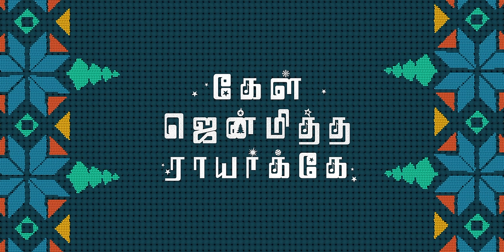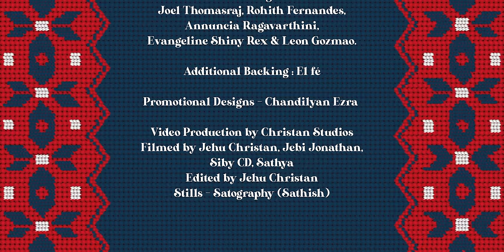KAEL JENMEETHA RAAYARKAE | BENNY JOHN JOSEPH | TAMIL CHRISTMAS SONG | CHRISTIAN SONGS TAMIL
“KAEL JENMEETHA RAYARKAE” - TAMIL CHRISTMAS SONG

Special Thanks to Ps. Jetson Edinbaro Anna

Credits:

Vocals:
Benny John Joseph
Ps. Joel Thomasraj
Giftson Durai
Blessing Edinbaro
Joanna Esther Shalini
Gracia Betty Edith

Drums: Jared Sandhy
Bass: Naveen Napier
Guitars: Joshua Satya
Keys : Calvin Immanuel
Mixed and Mastered by Toby Joseph @TobsGarage

Backing: Oasis Studio - Prabhu Immanuel

Backing: Joel Thomasraj, Rohith Fernandes, Annuncia Ragavarthini, Evangeline Shiny Rex & Leon Gozmao.
Additional Backing: El fé

Promotional Designs - Chandilyan Ezra

Video Credits:
Video Production by Christan Studios
Filmed by Jehu Christan and Jebi Jonathan
Edited by Jehu Christan
Assistance - Siby CD
Stills - Satography (Sathish)

Lyrics:

kael jenmiththa raayarkkae vinnnnil thuththiyam aeruthaeavar paava naasakarsamaathaana kaaranarmannnnor yaarum elunthuvinnnnor pol kempeeriththupethlaekaemil koodungaljenma seythi koorungal

Vaazhga, saantha Prabhuve!
Vaazhga, needhi Suryane!
Meetparaaga vandhavar,
Oli, jeevan thandhavar;
Mahimaiyai veruthu,
Yaezhai kolam eduthu,
Saavai vella pirandheer,
Maru jenmam aleetheer
kael jenmiththa raayarkkaevinnnnil thuththiyam aeruthae

jillaana kulir kaattu veesum naeramathumaeloka thoothar koottam paadum vaelaiyathumannnnin maantharum katharum naeramathunam maesiyaa mannnnil uthiththaar

natchaththiram naduvaanil oli vilakkaaysaasthirikal pinthodarnthaaraevellaippolam thoopavarkkam allichchentearppanniththaar avar thiru munnae

manthai maeypparkal puthu kaanam paatiyaevinthai kaanavae virainthotich sentanar

Jillena kulirkaatru

With angelic host proclaim
To Support Our Ministry :
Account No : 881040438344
IFSC Code : DBSSOINO811
Account Name : Breakthrough Worship

For prayer requests and
To share your testimony :